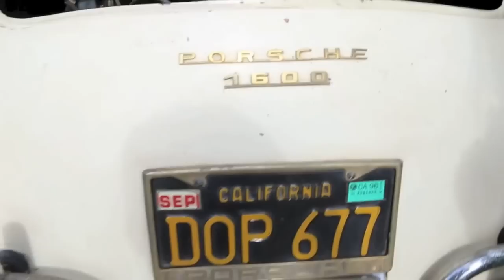1959 Porsche 356 1600 Cabriolet Barn Find Pick Up and Drive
This car is a 2 owner car. The original owner only had the car for a few months in 1959 and then sold it. The pervious owner had the car since 1959 and was a major part of his life. The car was just recently purchased and runs great. This video shows the pick up of the vehicle and how well it runs!